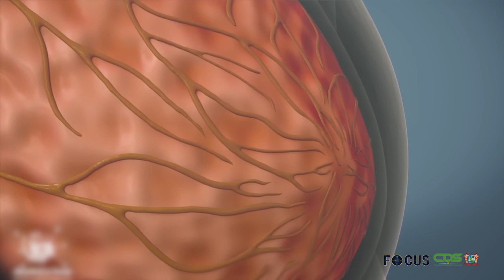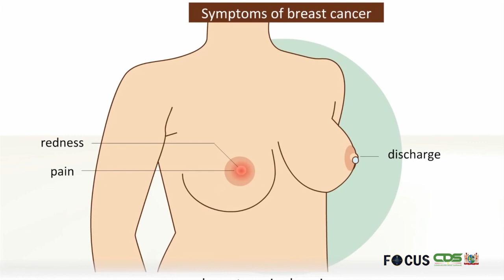FOCUS AFLEVERING 873, DD 04 OKTOBER 2022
In Focus aflevering 873 worden de volgende onderwerpen belicht:

-Vierde editie Reparation Day voor de deur
-Visumvrij reizen; Een terugblik op de afgelopen drie maanden
-Stichting Women United Suriname helpt besef rond borstkanker vergroten
- Begrotingstekort gelijk aan 3.3 procent bruto binnenlandsproduct